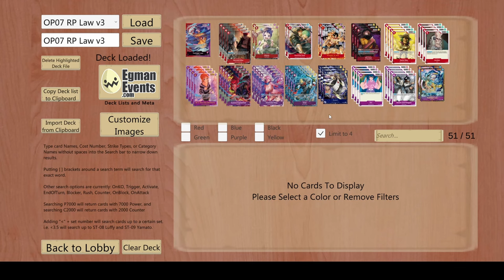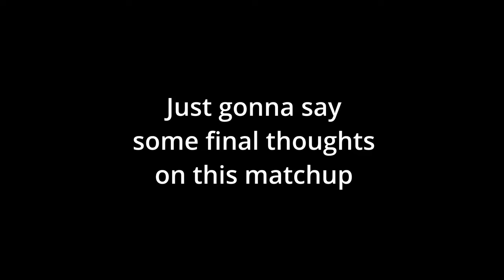I FOUND MY PERFECT DECKLIST!! | R/P Law Gameplay[OP07]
DECKLIST:
1xST10-001
4xEB01-003
2xOP01-006
2xOP01-025
2xOP02-013
3xOP06-009
4xOP06-016
4xP-013
4xEB01-061
4xOP05-074
4xOP06-069
4xOP07-064
3xST04-005
4xST05-002
4xST10-008
2xST10-010

Timestamps:
00:00 Intro
00:10 Deckprofile
4:00 VS OP07 Lucci
10:14 VS Bonney G1
14:50 VS Bonney G2
23:23 VS Enel
27:36 Outro